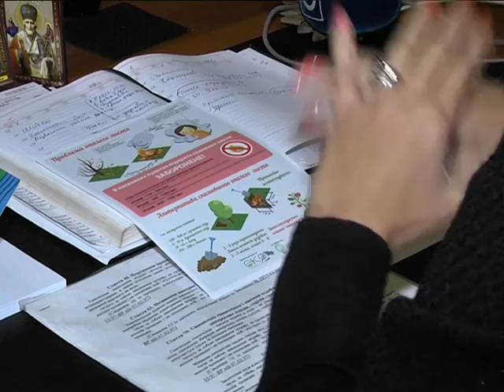Сжигать листья запрещено законом и вредно для здоровья